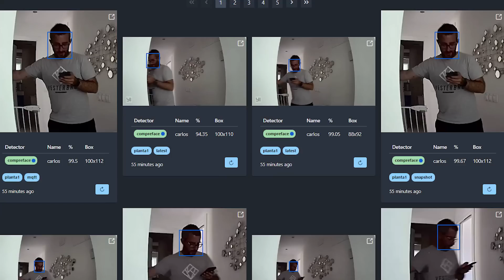Vamos a buscar la DETECCIÓN DE PRESENCIA definitiva! | VBLOG #3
En esta nueva entrega del VBLOG arrancamos un proyecto que va a ser una pasada: vamos a buscar cómo sumar todos los elementos y sensores que tenemos en casa para conseguir la detección de presencia en las habitaciones definitiva.

Os apuntáis?

𝗩𝗜𝗗𝗘𝗢𝗦 𝗥𝗘𝗟𝗔𝗖𝗜𝗢𝗡𝗔𝗗𝗢𝗦

MATERIALES

🧰  ¿Necesitas comprar el hardware? Te dejo algunos enlaces:
✅ ESP8266 en Amazon
✅ ESP32 en Amazon

✅ Dispositivos Aqara en Amazon
✅ Sonoff mini en Amazon

🧰 Algunos soldadores de estaño:
✅ Opción económica
✅ Soldador JBC
✅ Otro kit barato

En este vídeo hablamos de